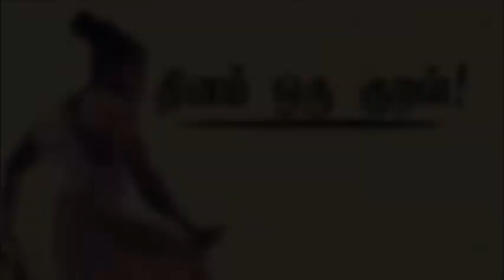வாழ்வில் உயர வேண்டுமா! Thirukkural Audio -10 | Chiselers academy